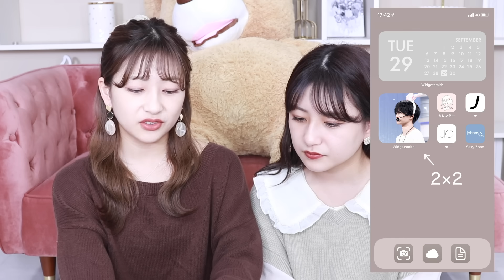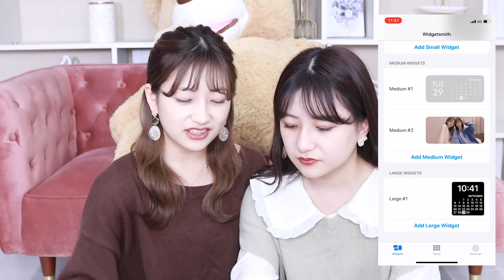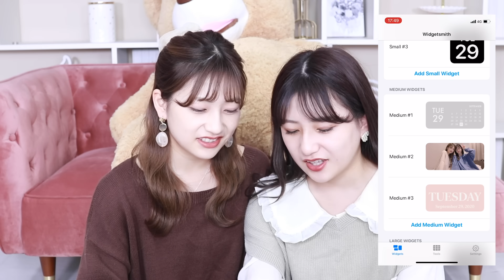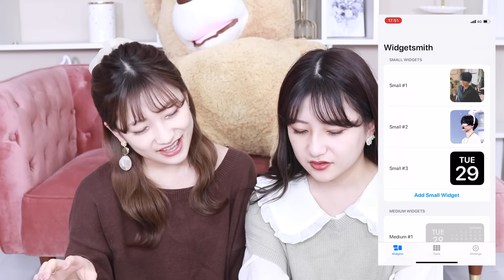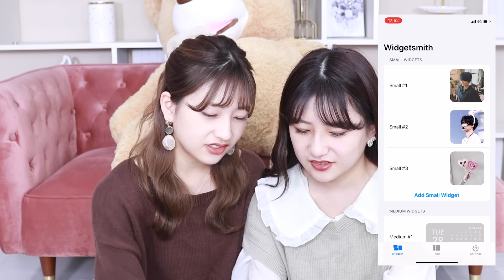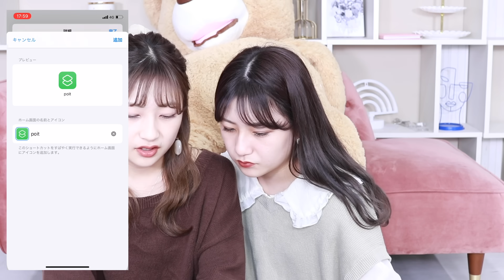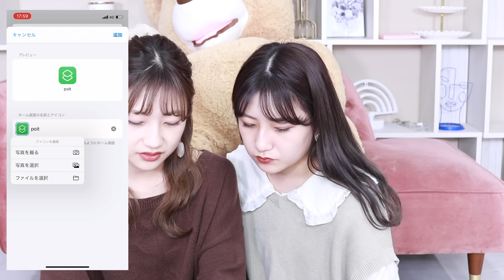【iphone ホーム画面】新機能が凄すぎる！めっちゃおしゃれなホーム画面を作れるアプリの使い方！！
こんな感じで毎回ゆるっとした動画を上げていきたいと思ってるのでこれからも応援してくれたら嬉しいです💭

- - - - ami - - - - - - - - - - - - - - - - - - - - - - - - - ❤︎ - -

- - - - miyu - - - - - - - - - - - - - - - - - - - - - - - - ❤︎ - -

- - - -ami miyu - - - - - - - - - - - - - - - - - - - - - - - - ❤︎ - -
お手紙・贈り物の送り先
〒153-0044
東京都目黒区大橋2-16-23 セントヒルズ池尻11F